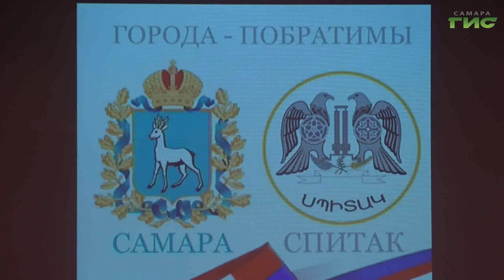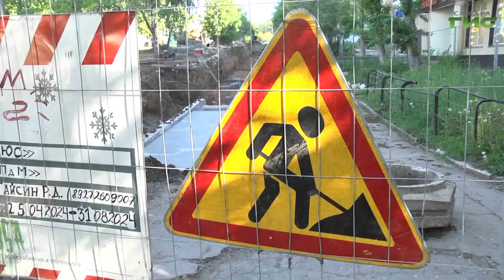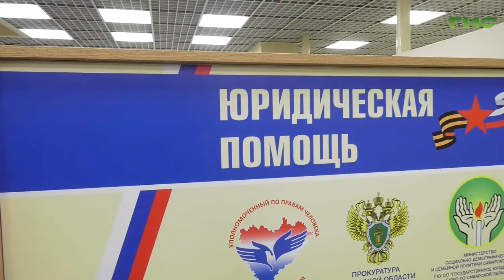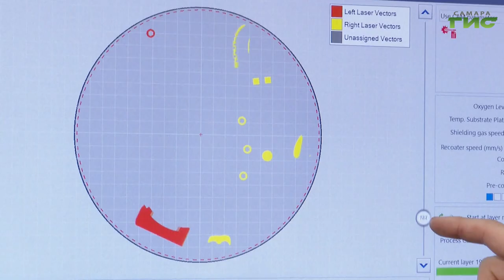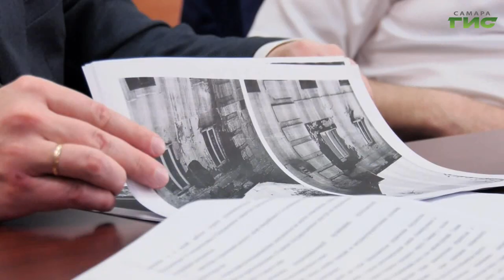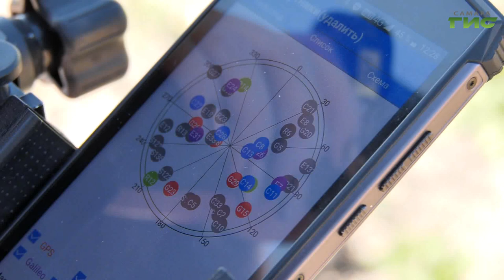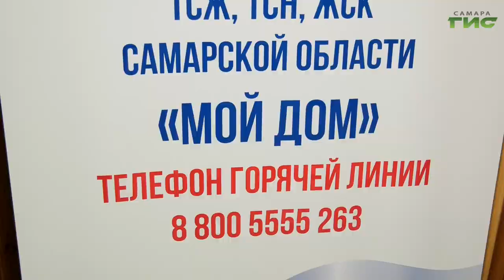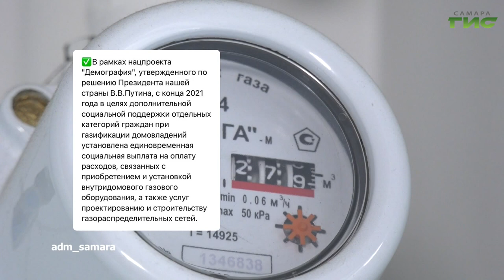"События" от 05.06.2024 (вечер)